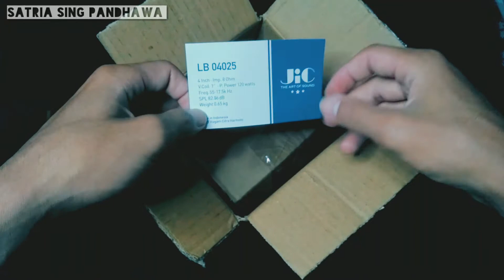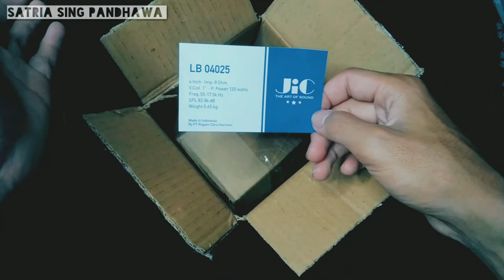Unboxing speaker jic 4 inch lb 04025 magnet gede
jic lb 12050
jic lb 12060
jic lb 10038
jic lb 15060
jic lb 15050
jic lb 15075
jic lb 18125
jic lb 10050
jic 4 inch lb
jic 4
speaker jic 4 inch
jic da 44
tes jic 4 inch
speaker jic 4 inch la 04025
speaker jic 4 inch lb 04025
miniatur jic 4 inch
tes speaker jic 4 inch